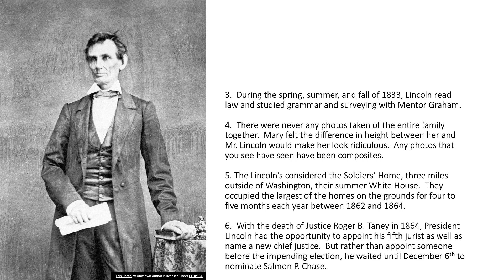Abraham Lincoln 10 things you may not know--revised